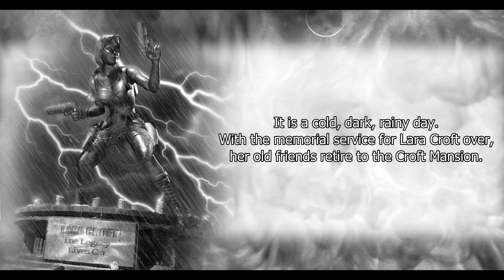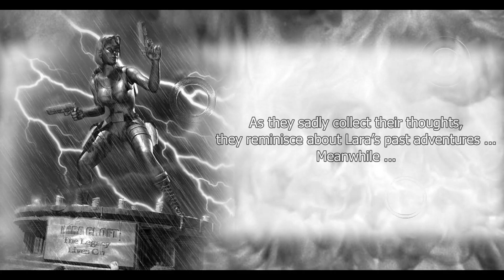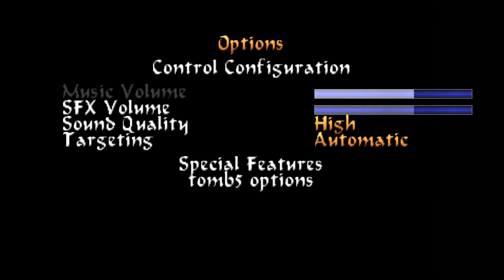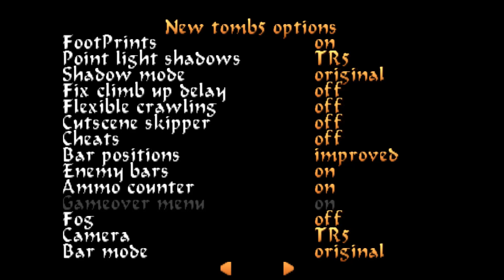Let's Play Tomb Raider V - Italy Level 1: Streets Of Rome (Tutorial)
Items Collected: 33
Enemies Killed: 5/6
Objects Broken: 6
Secrets Found: 3

Secret 1: 00:33:29
Secret 2: 00:57:57 (accessible after shooting the bell at  00:55:56)
Secret 3: 01:03:27

Helpful Links:
Arte-Factual: The Mouth of Truth